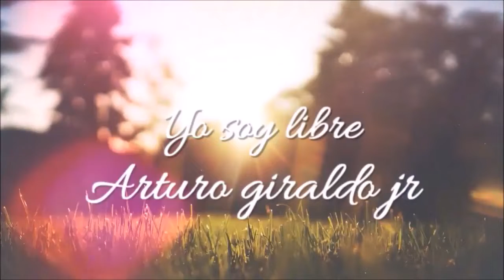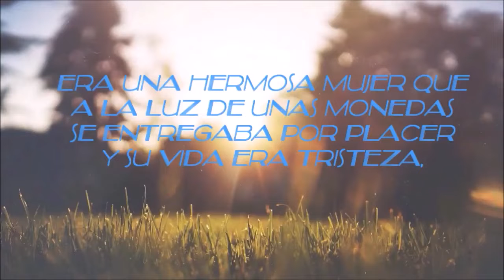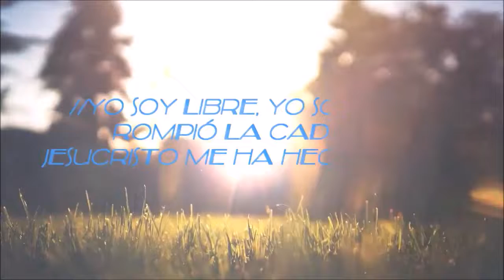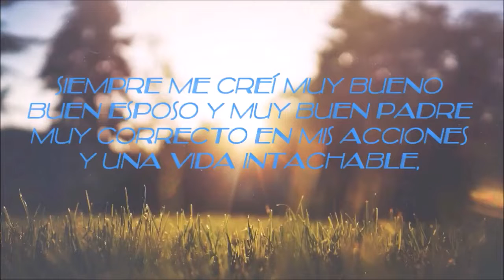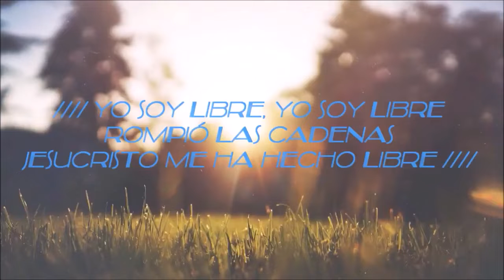Yo soy libre Letras Arturo Giraldo Jr